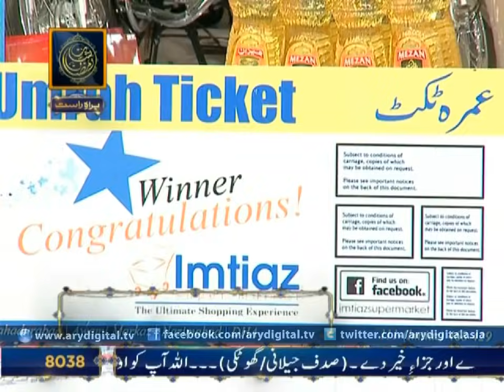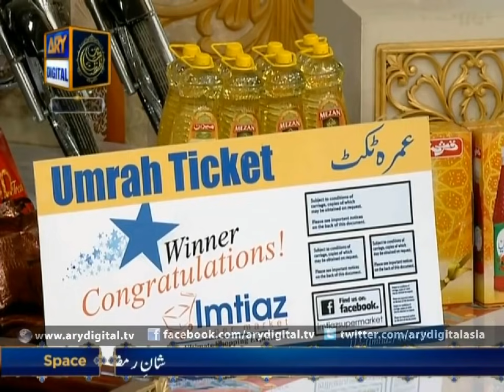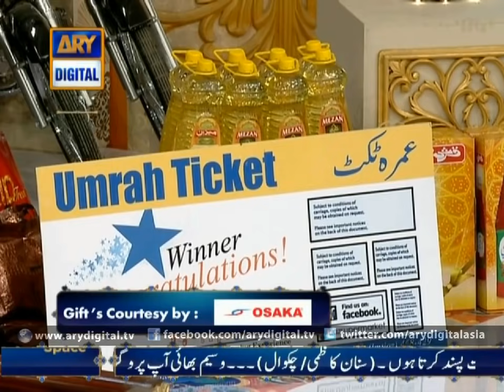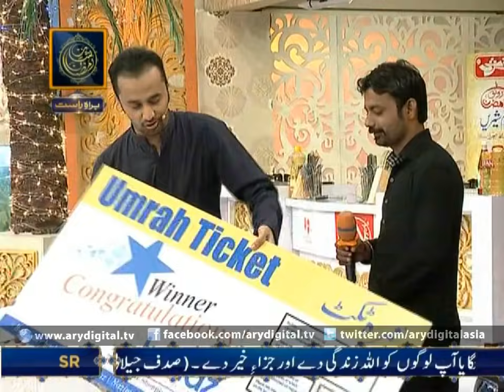Shan e Iftar 11th July 2014 Part 3 Junaid Jamshed and Waseem Badami